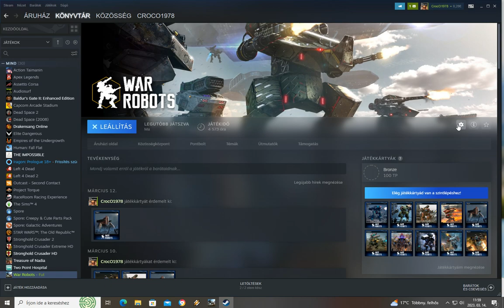WR STEAM UNITY 2021.3.16f1_4016570cf34f Error try to FIX it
In the video, unfortunately, I have the Steam account in my native language, but it does not change the essence of the War Robots game, as you can see on the right side, open the small "gear" settings section, properties, then Local files, and there you select Checking the integrity of game files. You run the program, it takes a while. It's so short in the video because I've already run it once before. If the error occurs again, I will try to find another solution! If anyone has encountered this error and knows a solution, please let me know!